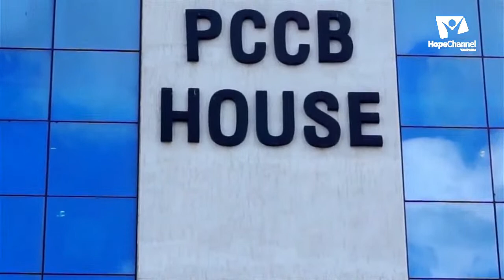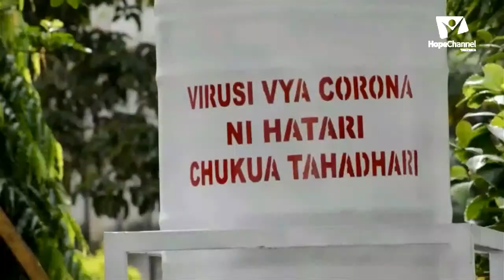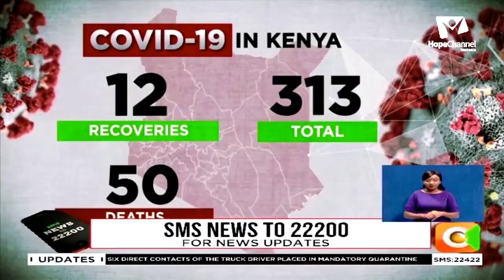DARUBINI MAKINI - 18 MAY 2020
Karibu upate habari za kina, kitaifa na kimataifa.